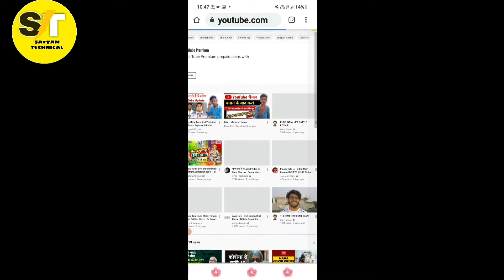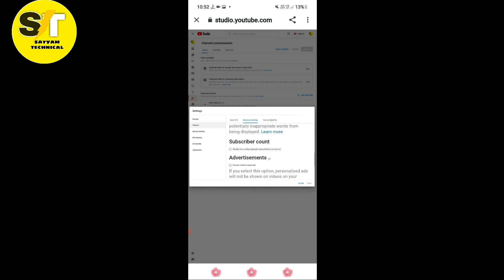how to hide subscribers on youtube channel /subscribers kaise chupaye mobile se 2021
dosto aaj ki iss video me hame bataya hai ki aap apne

Email -satyamtechnical92@gmail. Com